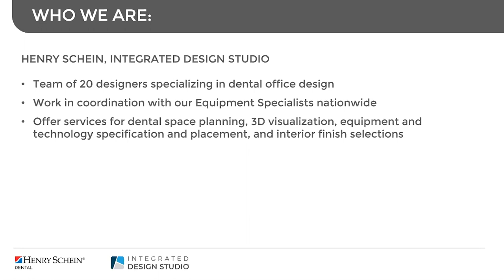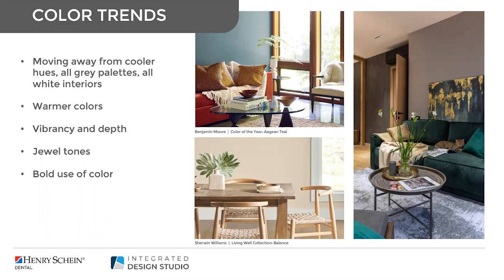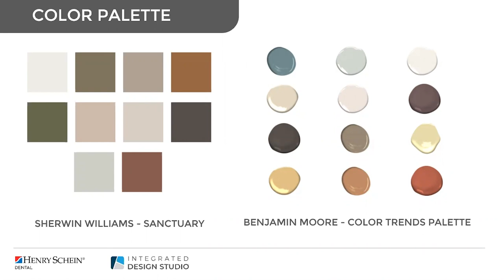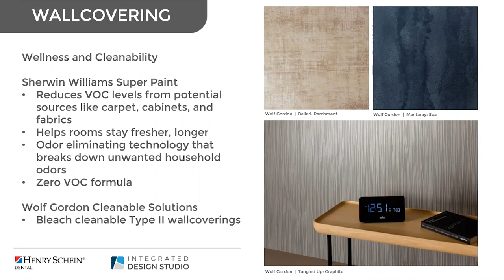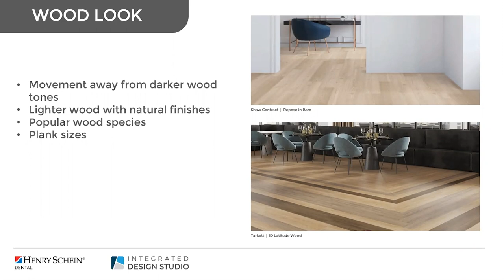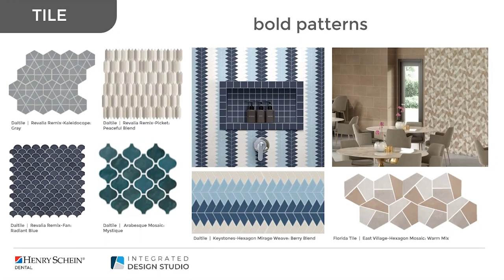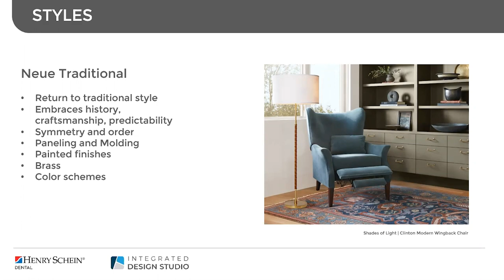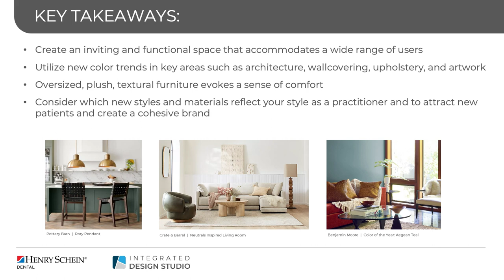2021 Trend Report: Dental Office Design Inspiration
Dental office design is unique in that it blends a variety of influences from medical, commercial, residential, and hospitality design disciplines. If you’re considering remodeling or building a new office this year, consider these top design trends to incorporate into your new space that are sure to boost patient comfort and practice functionality.

Join Henry Schein Integrated Design Studio NCIDQ certified designers Laura Seefeldt and Leah Wolters, as they share the latest trends:
•  Space planning trends in the dental office for 2021
•  Review the latest color, material finishes, furniture, lighting, and more that will give new life to your office design
•  Explore design inspiration examples including products and conceptual palettes